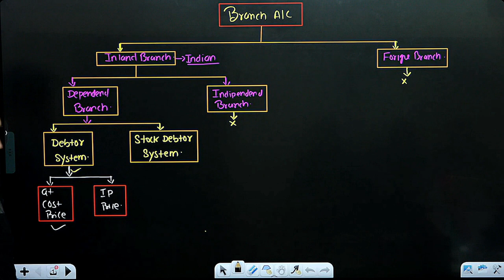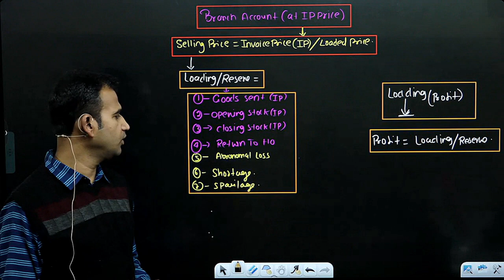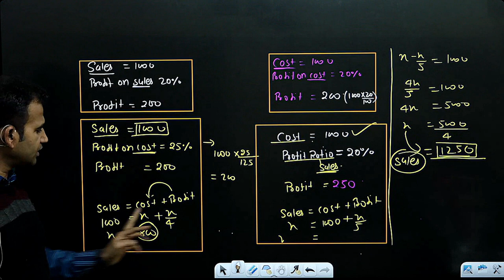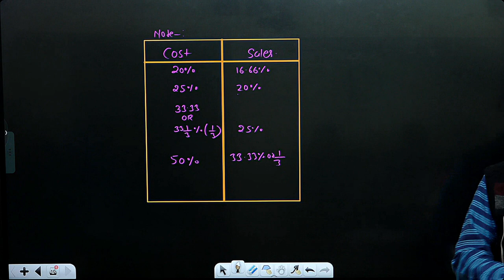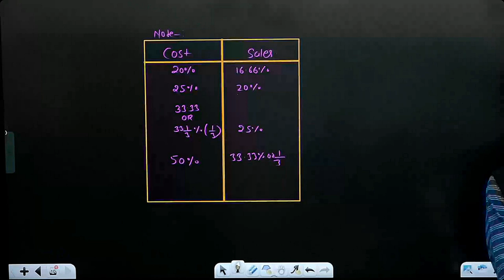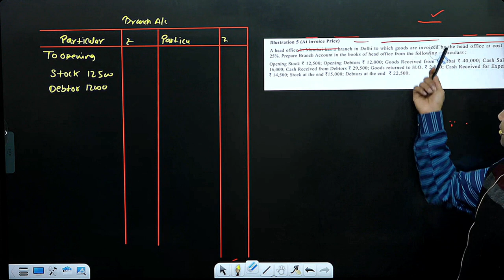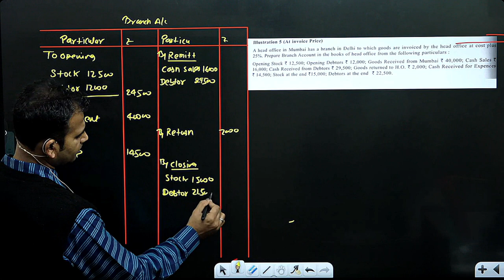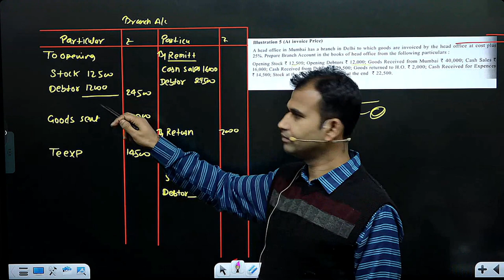financial account for bcom class | branch account at invoice price | part 5 | du